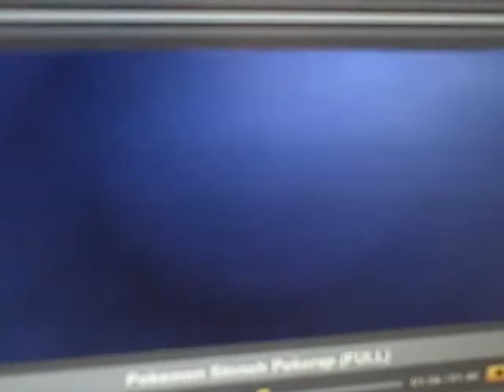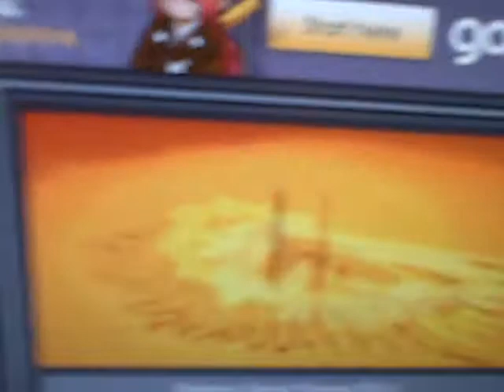Sinnoh Pokerap 2 Times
Rock out with the Sinnoh Pokerap!